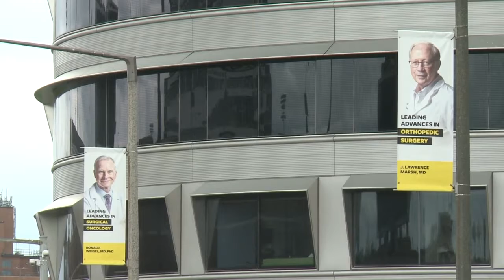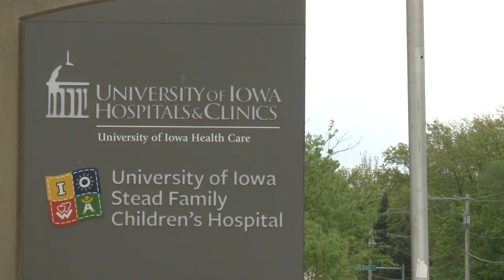HIDDEN ILLNESSES: Pandemic causes eating disorder surge in Iowa